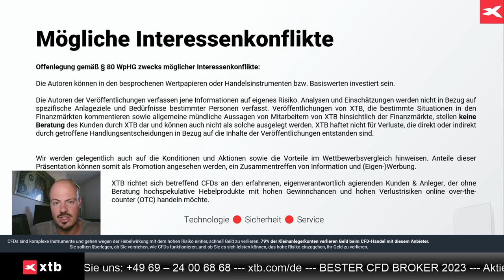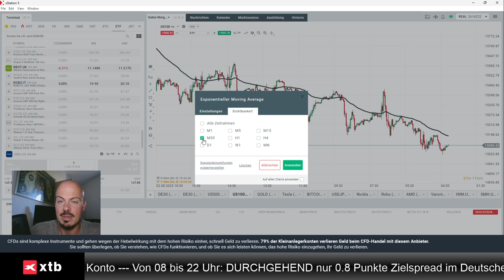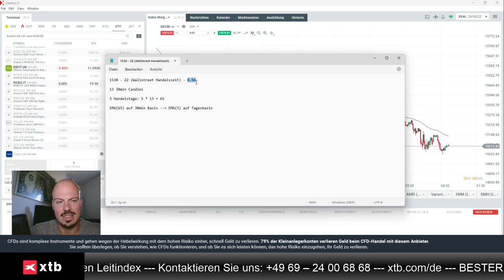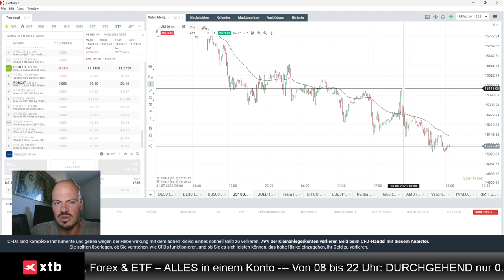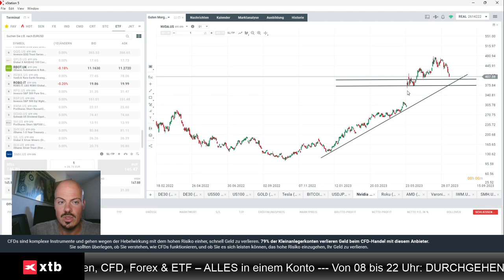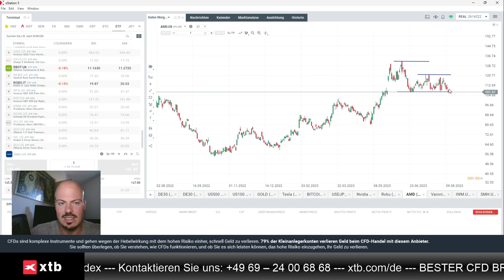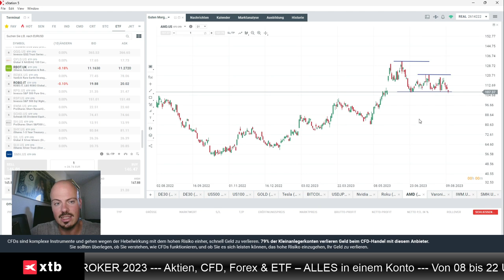Nasdaq: Bounce könnte anstehen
Jens Klatt von XTB Deutschland bespricht in diesem Video den wenig chancenreichen Dax, und den dafür aber viel interessanteren Nasdaq!